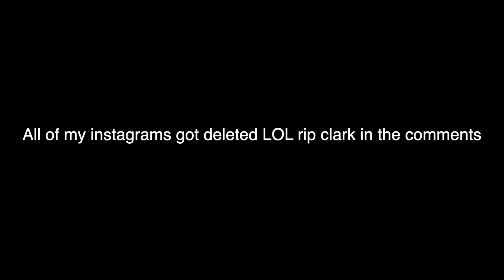😱JEWLERY COLLECTION VIDEO🥶FT. SPECIAL GUEST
my instagram got deleted, im gonna make a video on it soon.